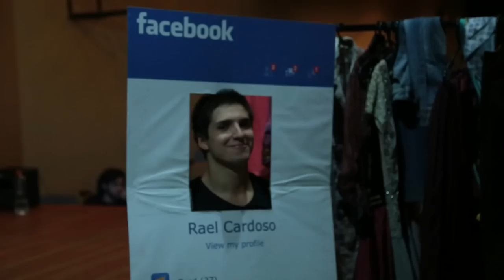peça PRIMEIRO SINAL - Teaser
: : PRIMEIRO SINAL : :
Com Lua Blanco e Igor Cosso

Texto: Igor Cosso
Direção: Ícaro Silva
Assistente de direção: Fábio Cardoso
Iluminação: Fred Eça
Figurino: Thais Muller
Cenotécnico: Julio Cosso
Trilha Sônora: Guga Sabatiê
Produção: Marcela Nunes e Igor Cosso
Assistente de produção: Livia Vidal
Operador de luz: Boy Jorge

Agradecimentos: Paulo Porto, Diego Nardes, Sergio Baia, Flavio Dantas, Marcella Rica, Ivison Spezani, Fernando Gomes, Juliana Cerdeira, Bia Oliveira, Thiago Braga, Mariah Leão, Tiago Mello, Gabriel Salles, Felipe Lima e Leo Fuchs.

Estamos em turnê! Confira se o espetáculo vai para sua região pelo Instragam: @PrimeiroSinal

_Música tema: Guga Sabatiê - Me Dê Um Sinal_